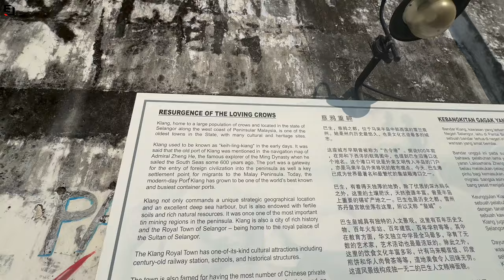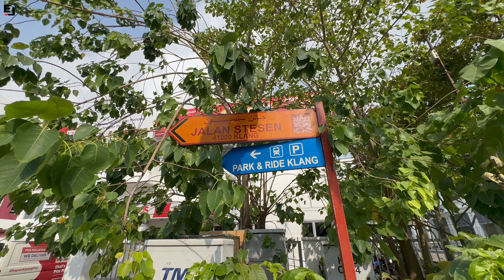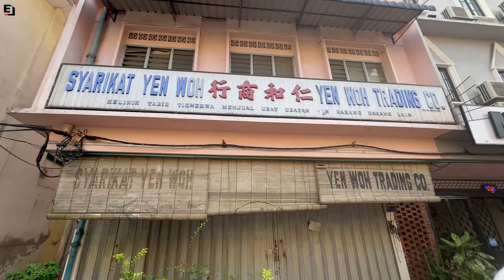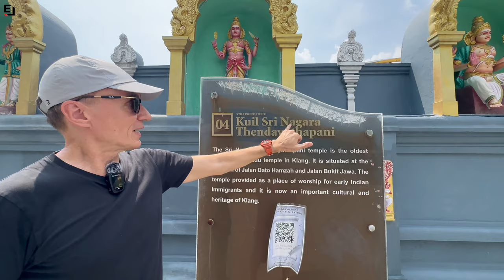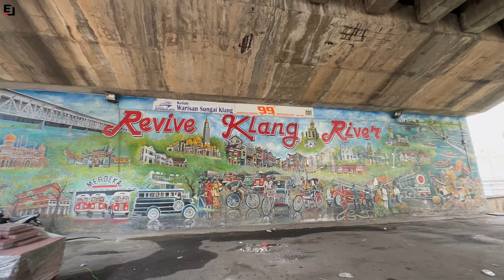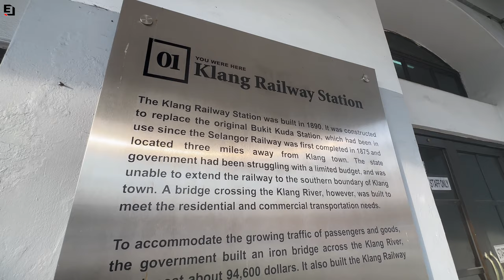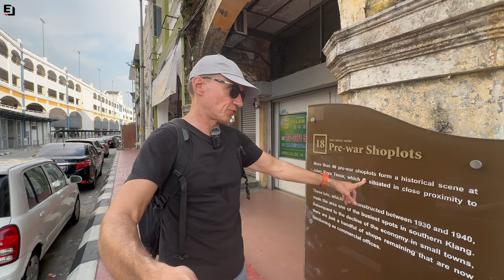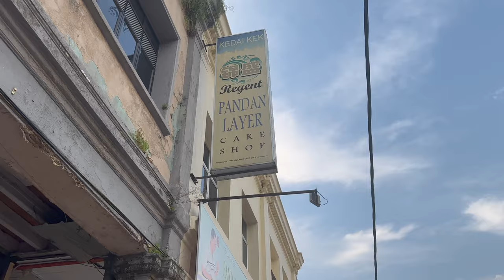Klang Old Town. Authentic, forgotten, time has stood still and tourists don't visit. You should!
Klang Old Town.
Time has stood still and tourists don't visit.
In this video I show you this authentic old town and why you should visit.